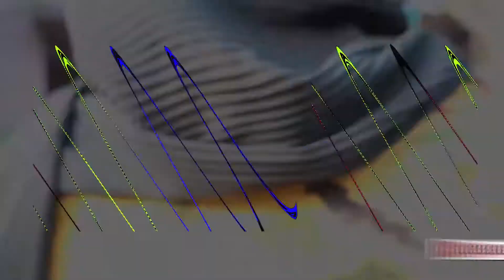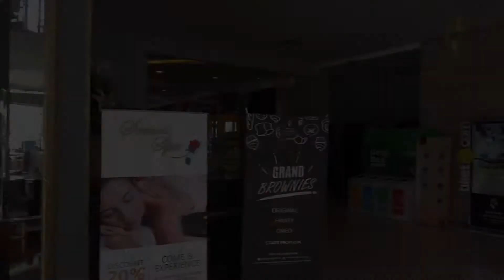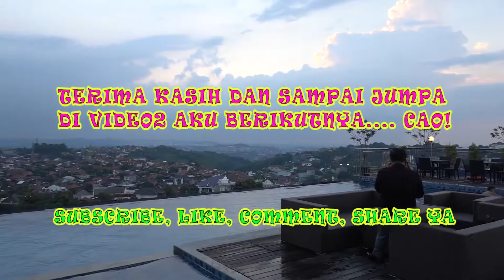(ENG SUB) GRAND EDGE HOTEL SEMARANG: BISA LIAT SUNRISE DAN SUNSET DI ROOFTOP-NYA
Happy banget akhirnya bisa kembali lagi ke Semarang :)

Daaan pada 19 April 2021 kmrn aq staycation-nya di salah 1 hotel yang udah aq incar. Dan wajib aq singgahi saat aku datang ke Semarang lagi :)

Untuk alamat hotel, tipe kamar, dan harga kamar sudah aq cantumkan di video ya. Sebenernya paling gampang,,, langsung cek aja di Online Travel Agent langganan kalian, atau kalian bisa telp langsung hotelnya untuk menanyakan harga :)

Ataupun bisa dukung aku dengan cara meninggalkan jejak di kolom komentar pada video aku ini.

Sampai jumpa di video2 aku berikutnya.. Sehat2 selalu ya teman2 semua :)

Luv Ya,
Dhina Aryani